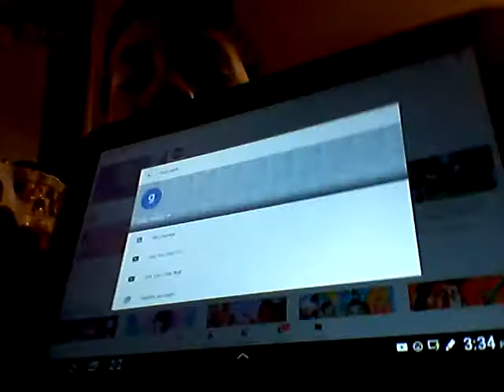December 10, 2017